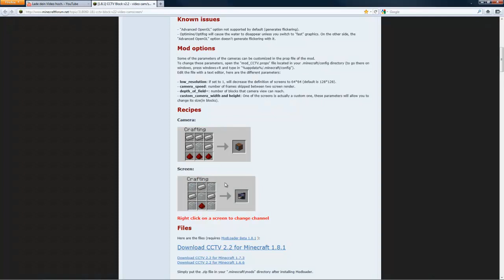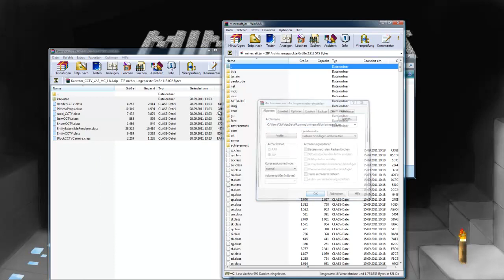Minecraft 1.8.1 CCTV Mod - Kameras für Minecraft [HD]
Hallo Leute,
heute mal ein Tutorial zum CCTV Mod